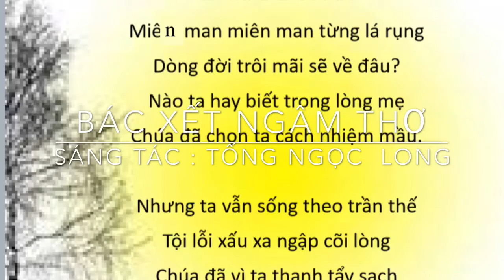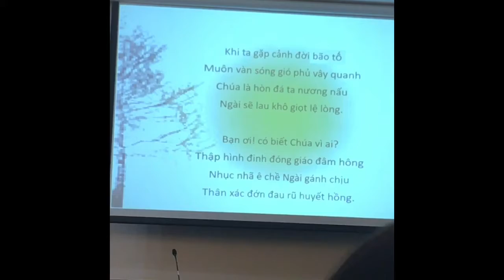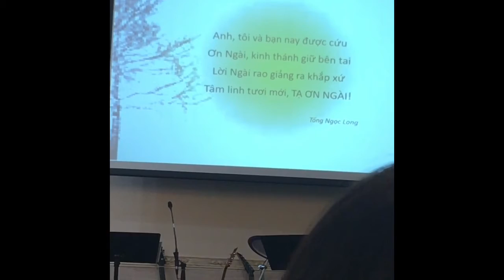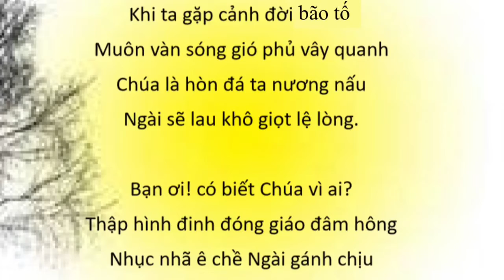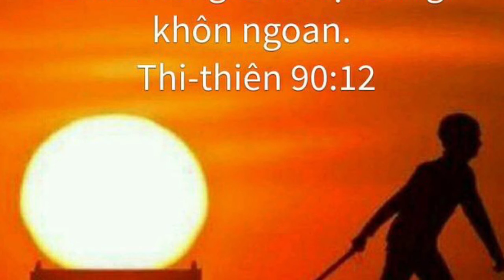Chúa Đã Vì Ai? - Ông Phạm Phú Xết. Tác Giả :Tống Ngọc Long. 2018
HTTL VN Washington DC